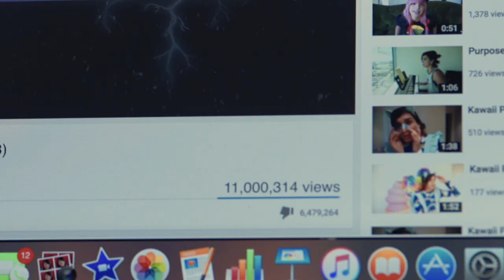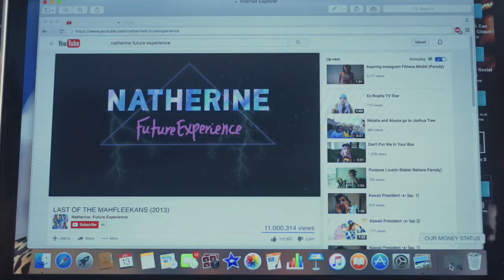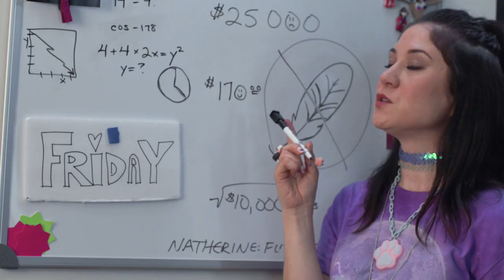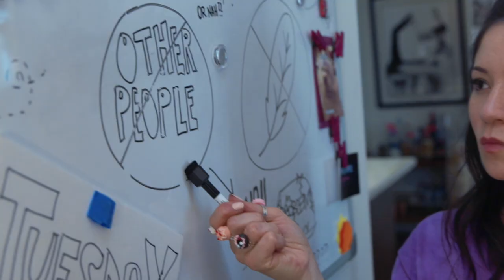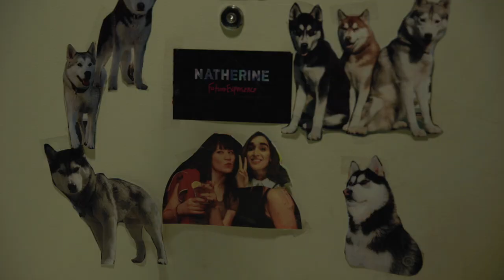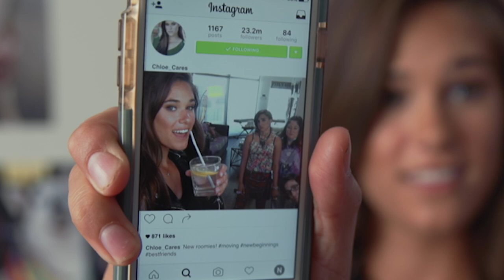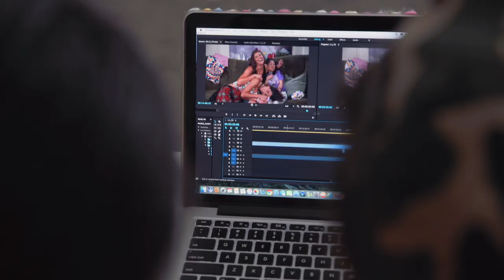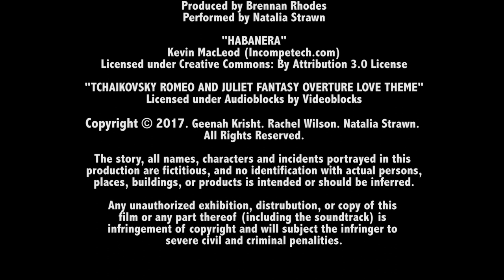Natherine: Future Experience - PILOT Full Episode (2019)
Natherine: Future Experience
Starring - Natalia Strawn, Mary Kobayashi, Chloe Carabasi, Derek Ganter
Guest Appearances - Blake Rosier, Andrew Gilman, Adam Waheed, Ajee Montes

Directed by Rachel Wilson
Produced by Geenah Krisht
Cinematography by Javier Ruiz
Edited by Benjamin Berg
Created by Natalia Strawn

Assistant Director - Christopher Long
1st Assistant Camera - Kurt Hall
2nd Assistant Camera - Emil Chang, Zachary Althouse
Sound Mixer - Darren Augustus
Gaffer- Tyler Zak
Key Grip - Braden Barton
Production Designer - Daniella Flanagan
Art Assist - Keith Engelhardt
Set Design - Daniella Flanagan, Rachel Wilson, Natalia Strawn
Prop Assistant - Griffin Davies
Hair & Make Up Artist - Samantha McDonald
Costume Designer - Rachel Wilson
Banner Art - Tracy E. White
Production Assistants - Zachary Althouse, Griffin Davies
Still Photographer - Caroline Daly
Catering & Craft Services - Julie Deesomjit

Colorist - Jon Price
Sound Editor - Sam Damask
Sound Consultant - Lauren Hadaway
Foley & ADR - Sam Damask
Graphic Designer - Alexa Dillon
Motion Graphics - Jon Price
Original Music (Guitar, Synth) - Sam Damask

Written by Natalia Strawn & Mary Kobayashi

The story, all names, characters and incidents portrayed in this production are fictitious, and no identification with actual persons, places, buildings, or products is intended or should be inferred. Any unauthorized exhibition, distribution, or copy of this film or any part thereof (including the soundtrack) is infringement of copyright and will subject the infringer to severe civil and criminal  penalties.